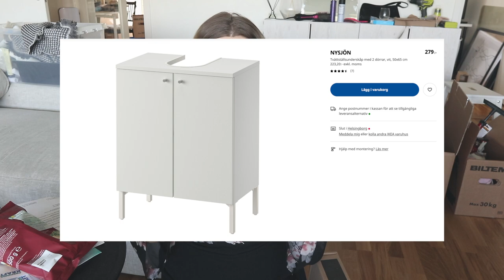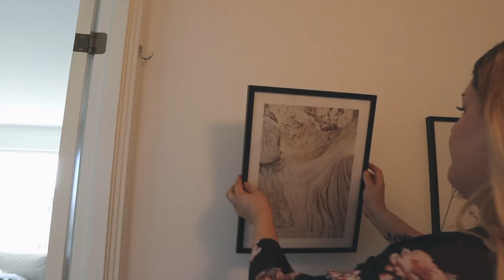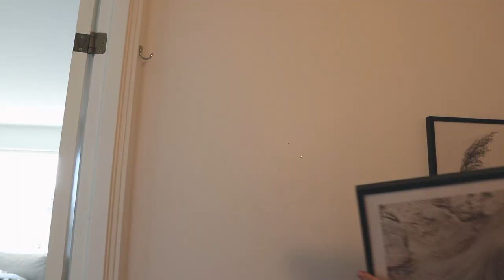INREDER TOALETTEN INREDNINGSVLOGG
I dagens video inreder jag vår toalett. Jag hoppas ni gillar videon :)

Tavlor: Desenio
Matta: H&M
Handdukar: Jysk
Doftpinnar: Kicks
Hylla + konsoler: IKEA